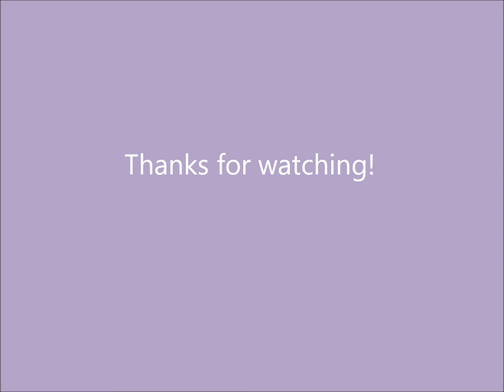Princess & the Frog Cake!